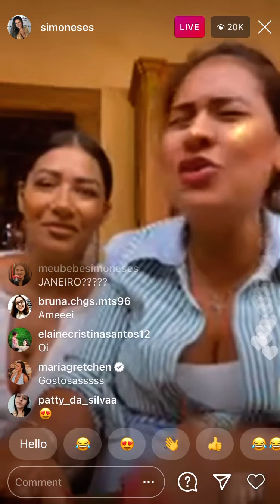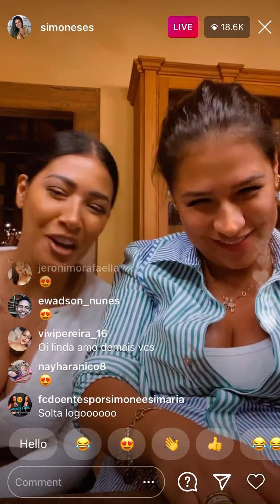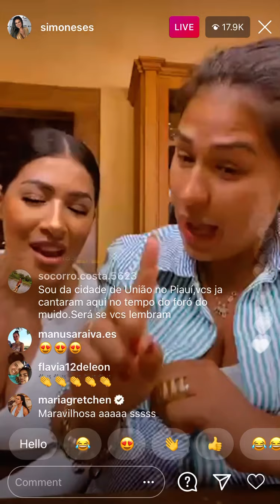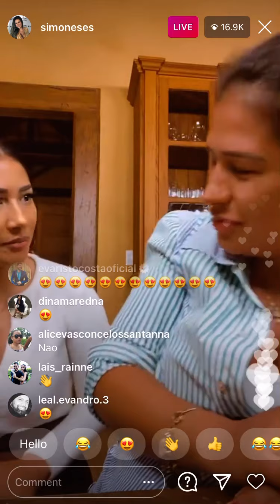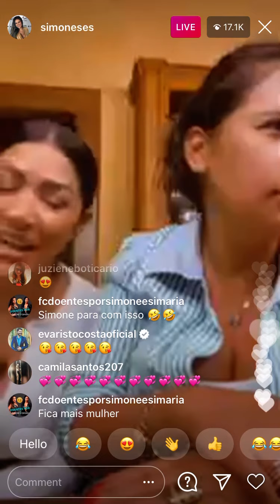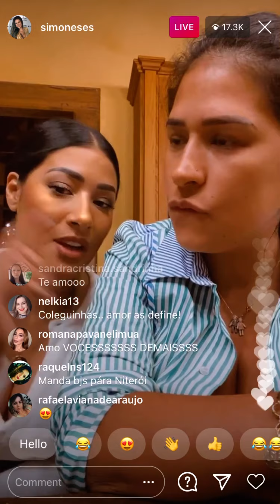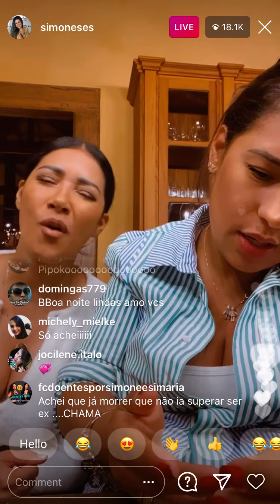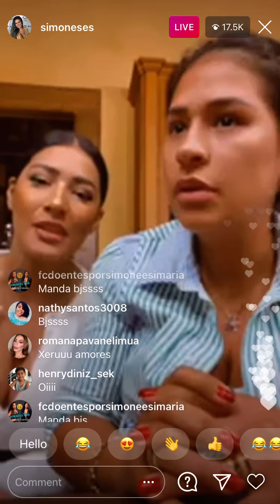Simone Mendes Instagram Live November 22, 2020